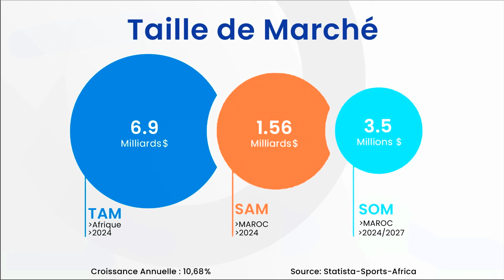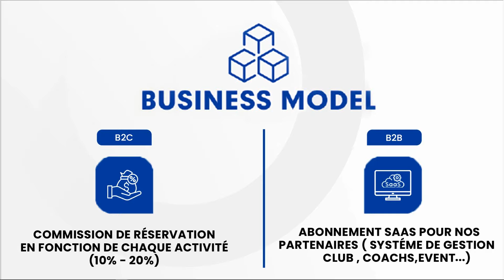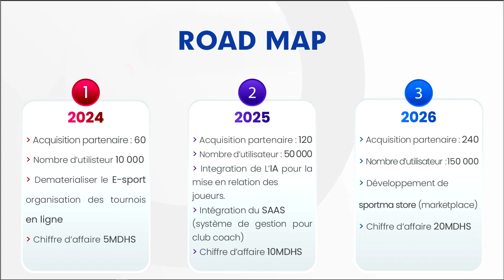Sportma Pitch inwiDAYS Awards